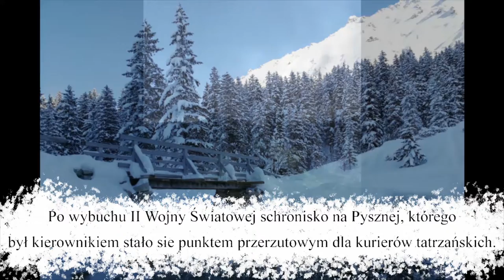PN-6 MPL--25 --- OK--INT --- Stanisław Marusarz